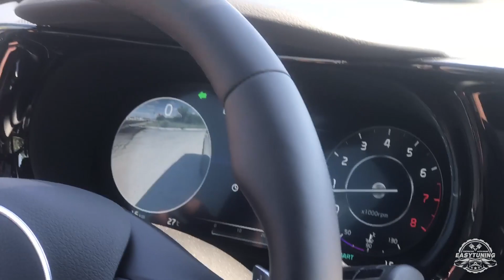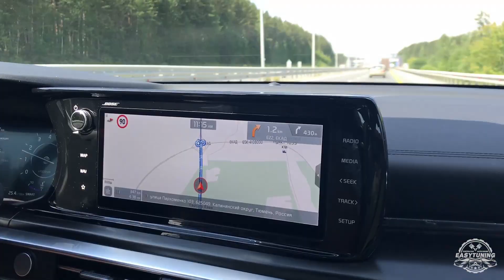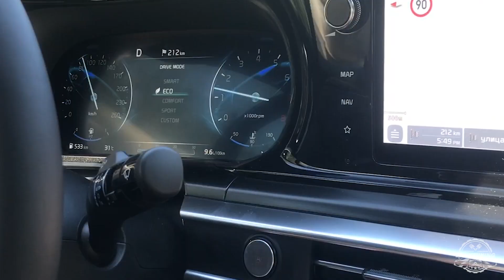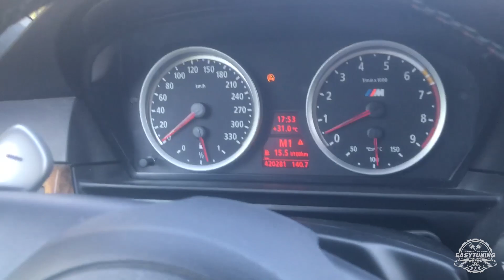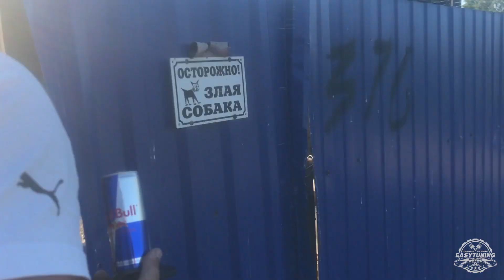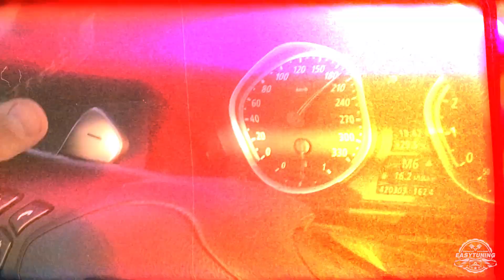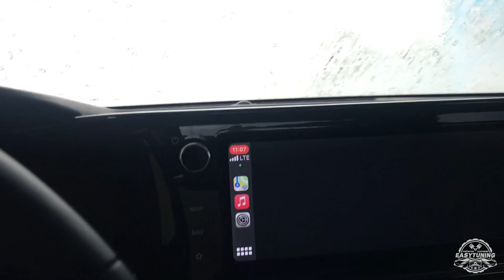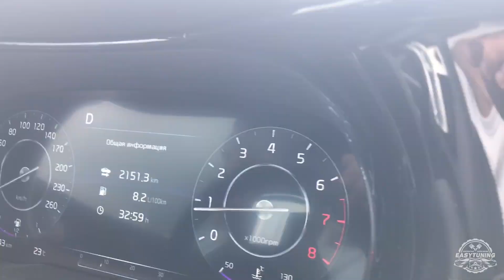НА РАЗБОРКУ И ЗА НОВЫМ АВТО / ЕКАТЕРИНБУРГ, ТЮМЕНЬ, ЧЕЛЯБИНСК, САРАТОВ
Всем привет! Летом прошлого года мы с моим другом Вадимом летали в Екатеринбург за автомобилем для него (Kia K5). Потом поехали на разборку, точнее в гости к моему другу Андрюсу в Тюмень. Я побывал в святая святых, там, где очень много разных запчастей на BMW 5 E60, E61, и BMW 6 E63, E64.

Мы побывали на юге западной Сибири и на Урале! Мы проехали: Екатеринбург, Тюмень, Курган, Челябинск, Златоуст, Уфа, Тольятти, Саратов.
Поездка была очень крутой и незабываемой, правда руки до монтажа видео дошли только год спустя… Душевное видео от канала "Easy Tuning", автор: Сергей Скопинцев.

Окунитесь в «прошлый мир», где проблемой было то, что у тебя нет маски… Кажется, мы стали забывать, что единственное счастье – это МИР!

Желаю всем отличного просмотра!

Если хотите помочь нашему каналу финансово:
Сбербанк: 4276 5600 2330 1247
QIWI: 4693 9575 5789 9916
Открытие: 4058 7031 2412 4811
ВТБ: 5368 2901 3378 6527